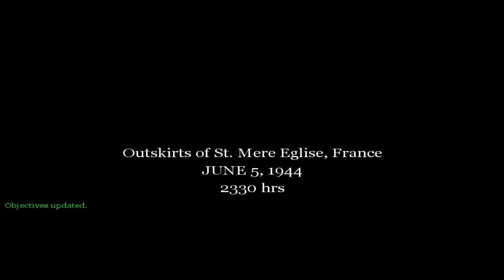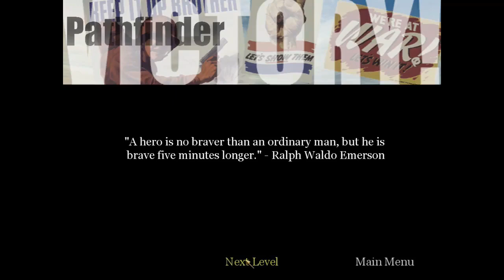PATHFINDER (CALL OF DUTY 1) (PART 2) (PC GAMEPLAY) (PROJECT DETONADO)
In today's video I am playing Call of duty 1 lets see what happens.

This video has been taken from
channel : Project Detonado

Music used in the video : only game's music and sounds are used .